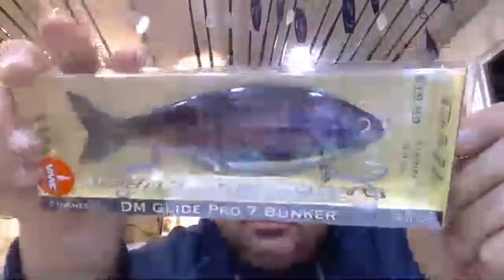Daddy Mac DM Glide Pro 7 Bunker Daddy Mac Lures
Daddy Mac New Glide Bait in Bunker and Bone
Daddy Mac Pro 7 Glide baits are in stock
Ocean State Tackle is RI's Daddy Mac Dealer